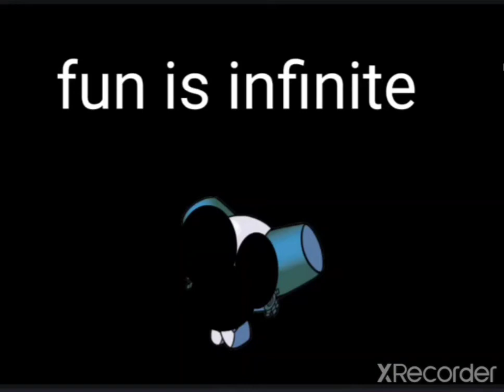[FAKE] Robotboy network anti piracy screen (2013 - 2016)